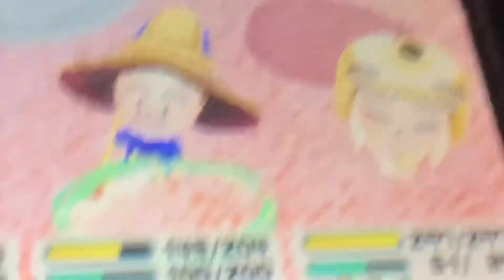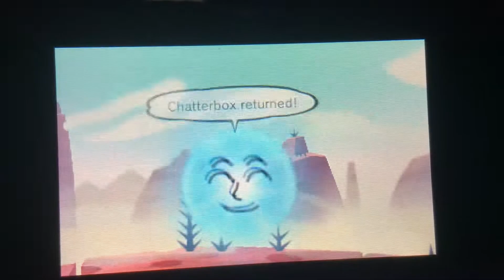Miitopia Bonus Episode 13 : Luigi Team Save Aislinn